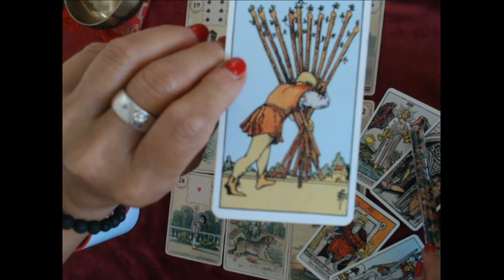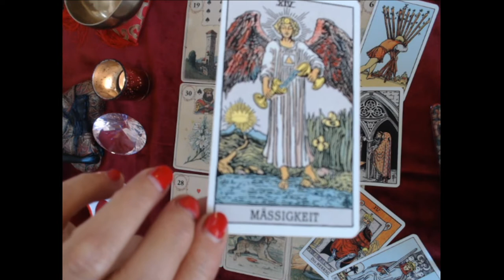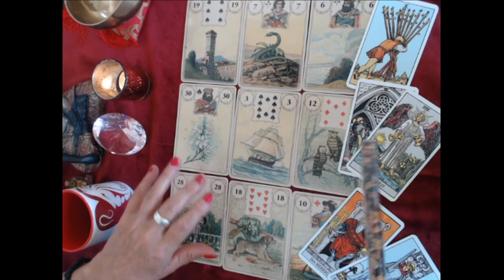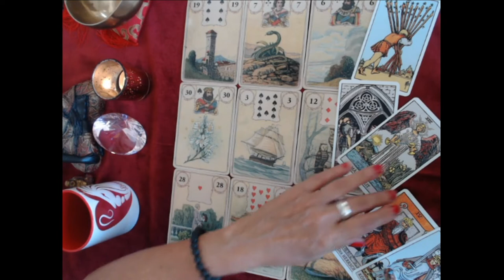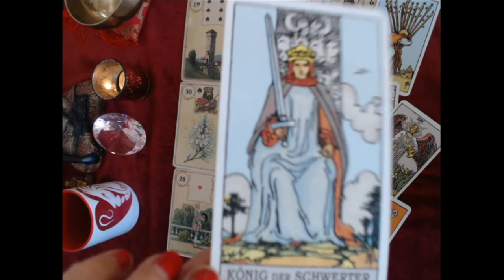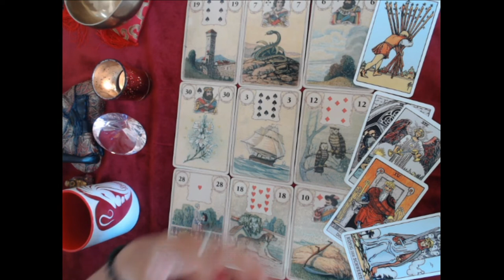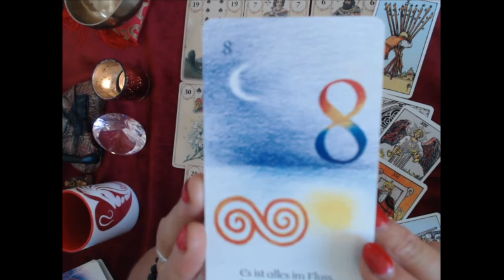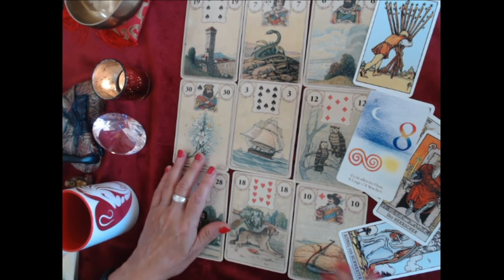Löwe Juli 2021 - Richtungswechsel! / Löwenherz Orakel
Dieses ist eine allgemeine Legung und bezieht sich auf die kollektiven Energien.
Du kannst aber musst nicht damit in Resonanz gehen.